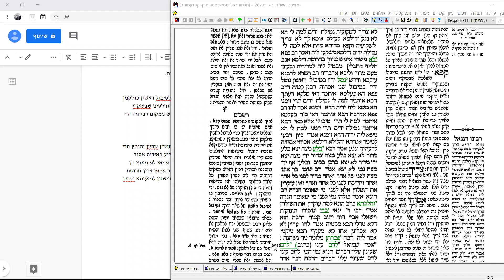הרב רן בן משה | מסכת פסחים- דף קטו: דיני חרוסת | ישיבת ההסדר צפת ספיישל לתקופת הקורונה